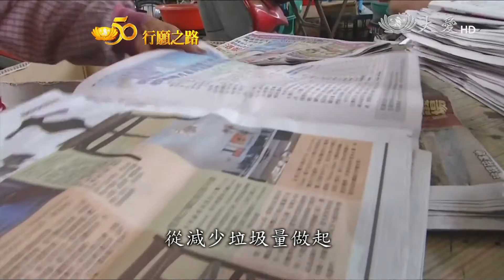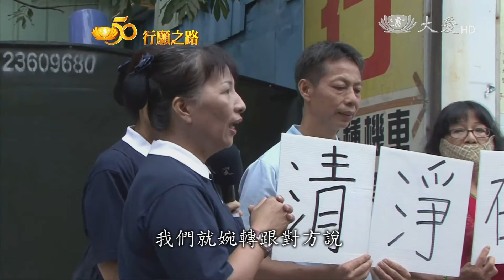【慈濟50 行願之路】20160330 - 環保善清流(3)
教育，是環保領域重要的一環，證嚴上人提出忍痛教育的觀念，希望慈濟志工，除了做環保，也要擔負起教育民眾的責任，因為唯有人人懂得如何垃圾分類、資源回收、愛物惜物，才能減少垃圾量，真正把環保觀念，落實在生活中。